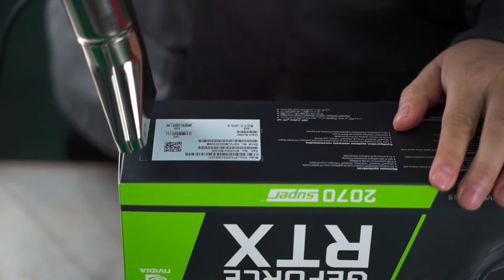TOLSEN Hot Air Gun Variable Temperature Control Overload Protection with 4 Nozzles for Crafts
Approved by TUV/GS, CE+EMC
230V-50HZ
2 adjustable temperature ranges:
range 1 = 1000W, 300L/min at 350°C
range 2 = 2000W, 500L/min at 550°C
Including wide range of accessories:
1 pc pointed nozzle
1 pc reversing nozzle
1 pc wide angle nozzle
1 pc edge protection nozzle
Packing: color box